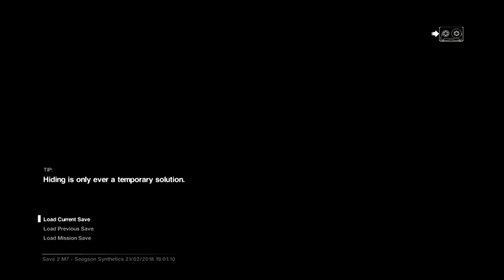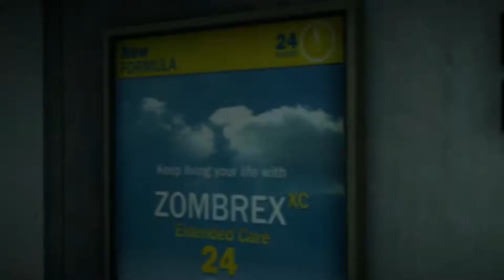BEST OF Silver Rooster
It's been great so far and it only gets better from here